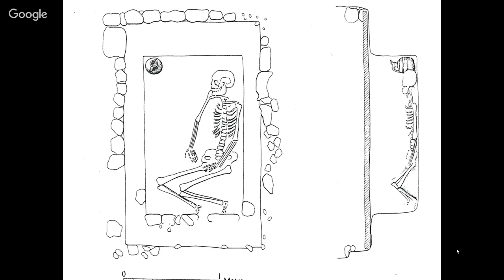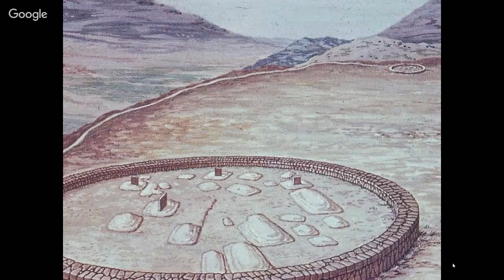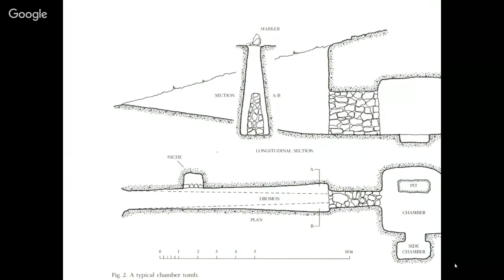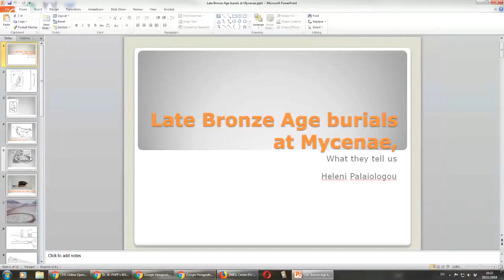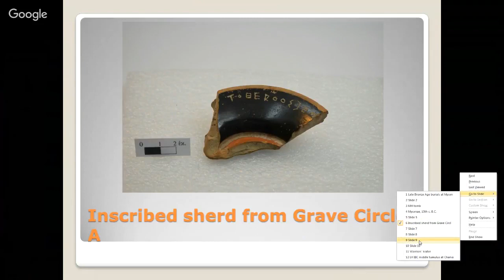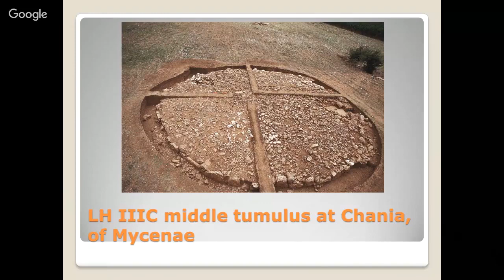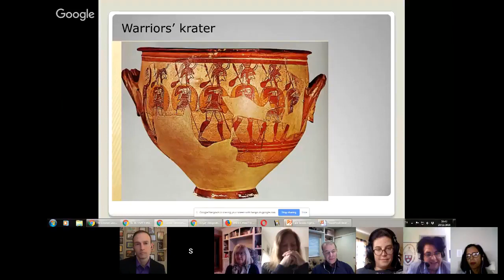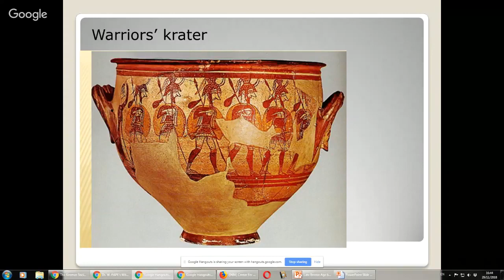Late Bronze Age burials at Mycenae and what they tell us | Open House with Heleni Palaiologou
Heleni Palaiologou, an archaeologist, retired from the Ministry of Culture of Greece, joins us for a discussion about burials from the late Bronze Age at Mycenae, and what they tell us. For further details, and suggested reading, please visit